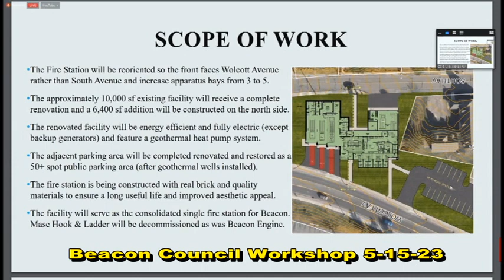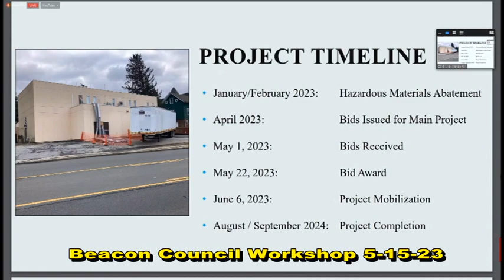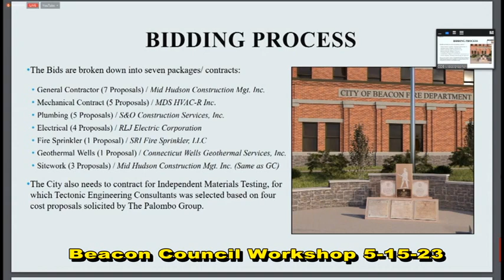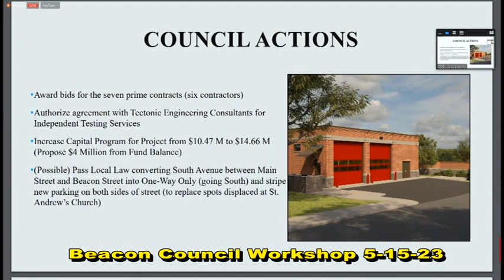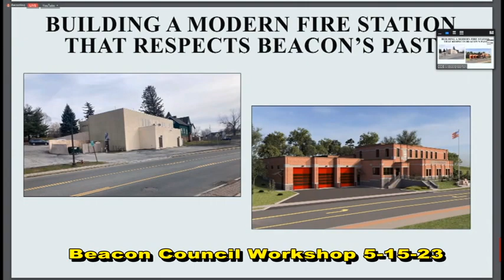Beacon Workshop 5-15-23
The City of Beacon Council Workshop from May 15, 2023